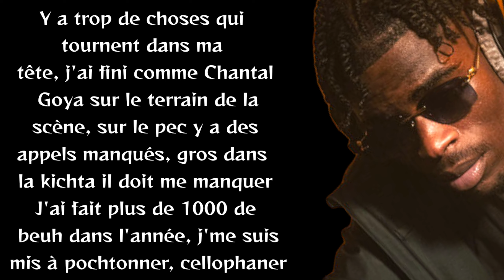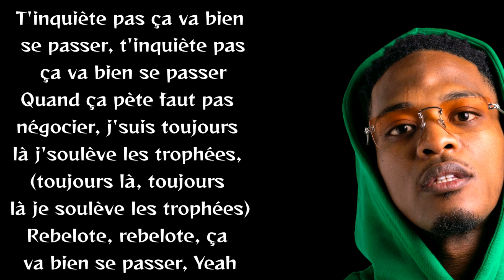Rsko feat Niska - Rebelote (Paroles/lyrics)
Venez écouter les paroles de Rsko et de Niska sur le titre Rebelote. Likes et commentes cette vidéo stp.